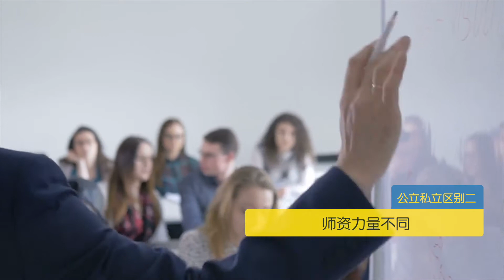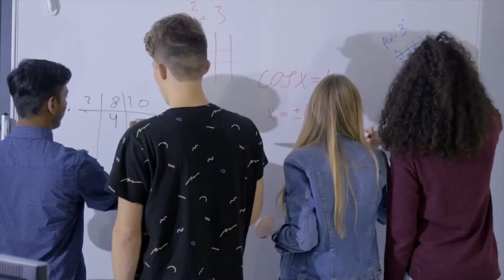如何选择美国高中学校？|留学美国How To Choose High School？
美国有公立和私立高中，面对众多的学校，应该如何选择？公立高中和私立高中的区别是什么？又应该以什么标准衡量一个学校好坏？今天的How视频告诉您如何选择美国的高中学校。

美国公立高中

美国公立高中是由政府税收支持，学生按照学区划分。

美国分为公立高中和私立高中，公立高中占85%，私立高中占15%。

美国私立高中：
第一种普通私立高中
普通私立高中隶属于个人或某个机构，没有政府支持和私人捐助，学费和生活费都需要学生家庭承担，费用相对高昂。

第二种教会高中
教会高中隶属于教会，教会会给学校拨款，比普通私立高中便宜。
大部分教会学校没有要求学生一定要信教，教会学校会有相关课程设置和活动。

有极个别学校会注明只接收信教的学生。

美国公立高中与私立高中的区别：
第一师生比例不同
私立学校师生比例低于公立学校，有较强的自控力，自理能力较强。

第二师资力量不同
从教学上看私立学校优势明显。
私立学校会开放更多的AP课程（Advanced Placement）大学先修课程。

AP课程数量可以衡量私立高中的好坏。

私立高中老师的学历背景较好。
私立高中的硬件配备好。

第三办学理念不同
私立高中注重学生多元化的发展。
私立高中注重学生的背景提升，为未来申请大学做准备。

如何选择学校？
Step 1学校的地理位置
东西海岸学术氛围和背景不同，东海岸学风更加严谨，西海岸学风更加开放。

Step 2学校的历史
百年老校的师资力量和文化底蕴会比新的学校更好。

Step 3学校的规模
从学生总体人数判断，从学校的国际生比例来判断。

Step 4学校高级教师的数量
高级教师越多教学质量越高。

Step 5学校的学术成就
荣誉课程：honors course 比普通高中课程更加高级难度更高的课程；
AP课程：Advanced Placement 大学先修课程；
SAT：Scholastic Assessment Test 学术评估测试；
ACT：American College Test 美国大学考试。

Step 6学校毕业班的平均分
SAT和ACT统称为美国高考，毕业班的平均分越高，学校教学质量越好。

Step 7毕业班学生进入名校的数量
Step 8开设学校club的数量
提高学生的综合能力，利于申请名校。